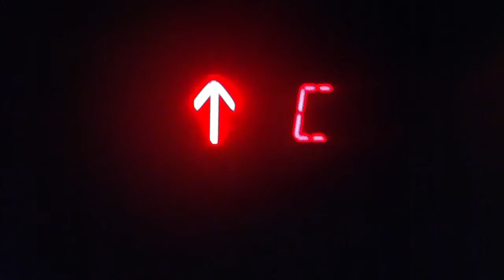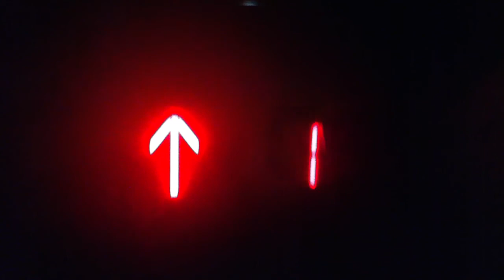?? Hydraulic Elevator At The Aloft Hotel In Downtown Brooklyn NYC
This is the very nice ?? Hydraulic elevator at the Aloft Hotel in Downtown Brooklyn NYC.